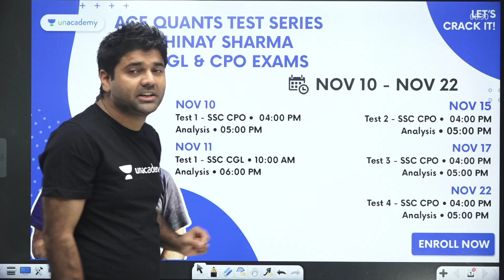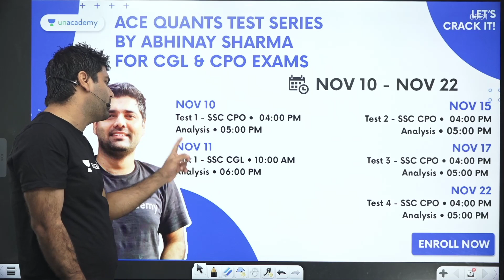Ace Quants Test Series by Abhinay Sharma | Important for all Govt. Exam Aspirants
Unacademy Subscription Benefits:
1. Learn from your favorite teacher
2. Dedicated DOUBT sessions
3. One Subscription, Unlimited Access
4. Real-time interaction with Teachers
5. You can ask doubts in the live class
6. Download the videos & watch offline